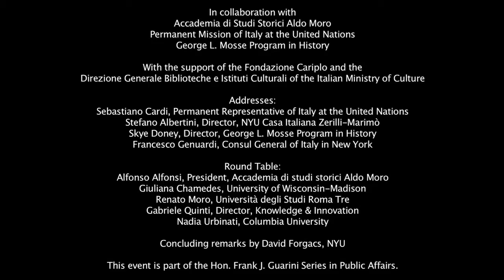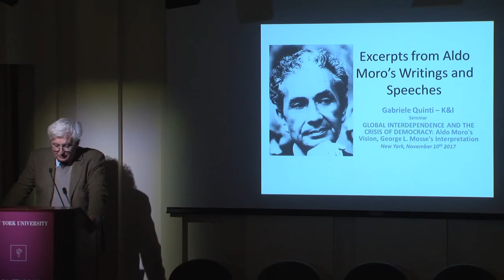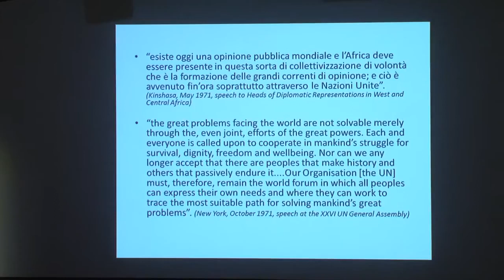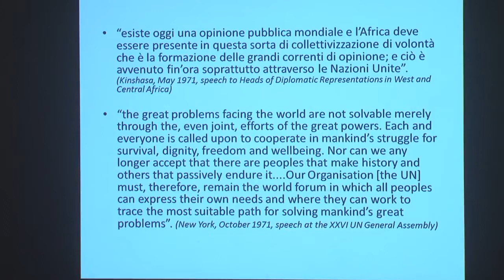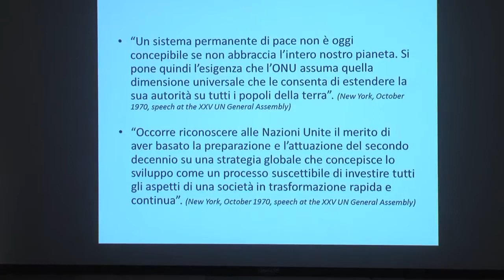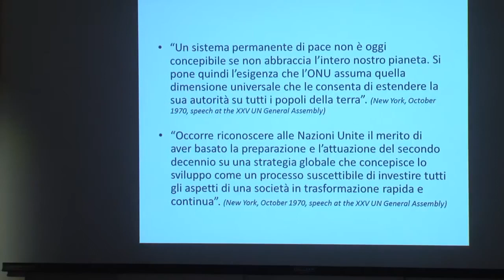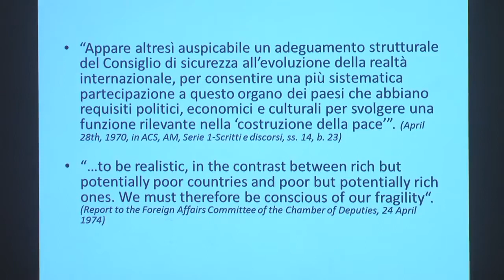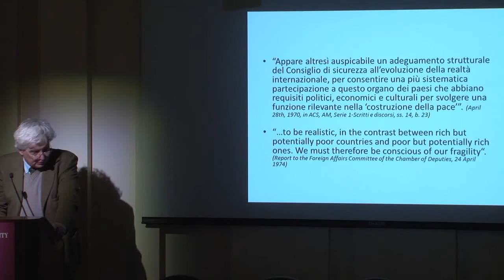Global Interdependence and Crisis of Democracy: Aldo Moro's Vision, George L. Mosse's Interpretation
The occasion for the seminar is the recent republication in Italy, and the forthcoming publication in English, of historian George L. Mosse’s Interview on Aldo Moro, conducted by Alfonso Alfonsi in January 1979, just eight months after Moro’s assassination. According to Mosse, Moro offered an original approach to the recurrent crises of participation and consensus that parliamentary democracies began to face after World War Two, as mass societies developed and global interdependence increased. Moro, as Mosse put it, strove to “broaden the basis of the system of parliamentary government to take account of the nature of modern mass politics.” The seminar will begin by outlining Aldo Moro’s views on this subject, as Mosse interpreted them. It will then move to a discussion of the new challenges faced today by parliamentary democracies, including the rise of various forms of authoritarian populism. The seminar will have a multidisciplinary character, reflecting the different angles from which these issues can be approached.

Accademia di Studi Storici Aldo Moro
Permanent Mission of Italy at the United Nations

With the support of the Fondazione Cariplo and the
Direzione Generale Biblioteche e Istituti Culturali of the Italian Ministry of Culture

Addresses:
Sebastiano Cardi, Permanent Representative of Italy at the United Nations
Stefano Albertini, Director, NYU Casa Italiana Zerilli-Marimò
Skye Doney, Director, George L. Mosse Program in History
Francesco Genuardi, Consul General of Italy in New York

Round Table:
Alfonso Alfonsi, President, Accademia di studi storici Aldo Moro
Giuliana Chamedes, University of Wisconsin-Madison
Renato Moro, Università degli Studi Roma Tre
Gabriele Quinti, Director, Knowledge & Innovation
Nadia Urbinati, Columbia University

Concluding remarks by David Forgacs, NYU

This event was part of the Hon. Frank J. Guarini Series in Public Affairs.

10 November 2017